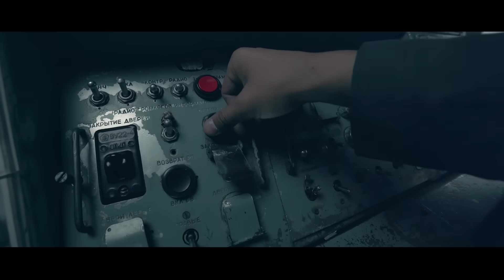Zo'r bekat 2-mavsum 3-son Alisher Uzoqov nima sababdan THE COVER UP ijodkorlaridan XAFA (30.10.2021)